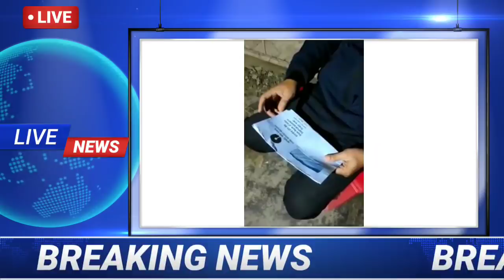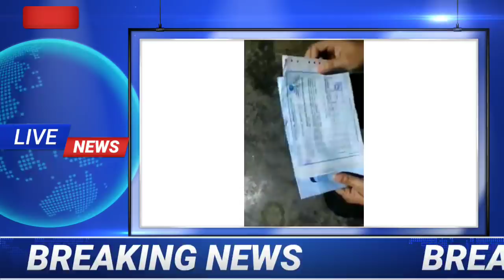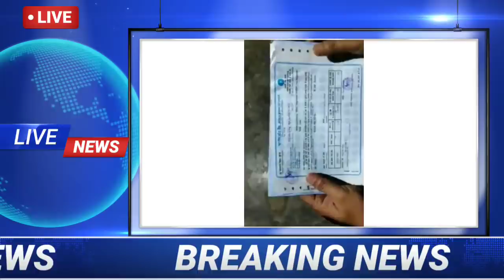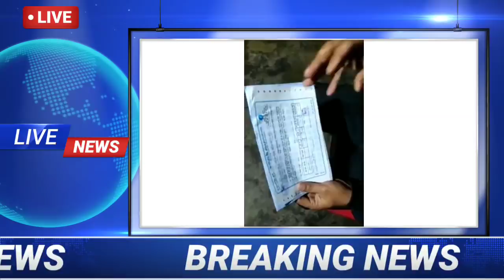मोनाबिलिनि रादाब 21 Jan||BTR गोरोबथानि 4.6 दफाया मावफुं जाबाय||BTR News||Today Bodo News||Bodo radab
News update
Today's news update
News update
Bodo news update
bodo news
Bodo latest update
bodoland news
today bodo news
bodo information
bodo radab
bodo khowrang
daily bodo news
daily bodo info
bodo news today
today bodoland news
bodo news 2020
news bodo 2020